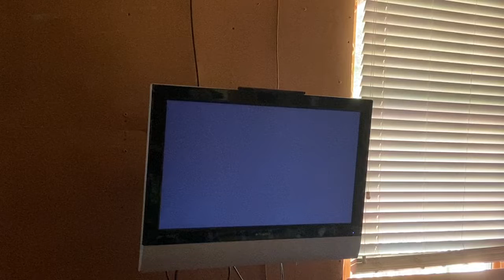Undertaker vs Roman reigns